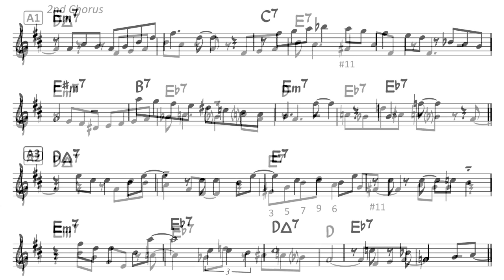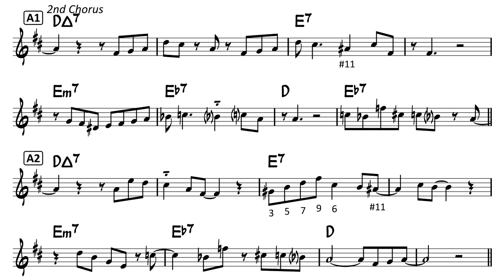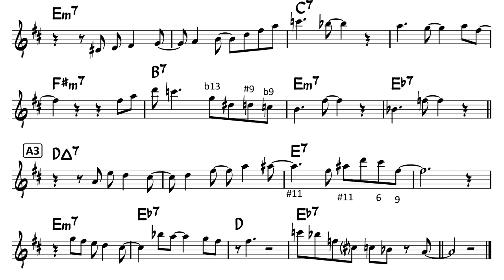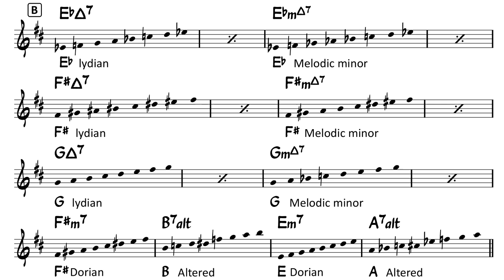The Girl from Ipanema - Easy Solo Example for Alto Sax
improvising over the chord progression of
The Girl from Ipanema (by Antonio Carlos Jobim)

0:16 ad-lib example -1
1:40 ad-lib example -2
3:02 ad-lib example-3
4:35 How to improvise over B section easily.